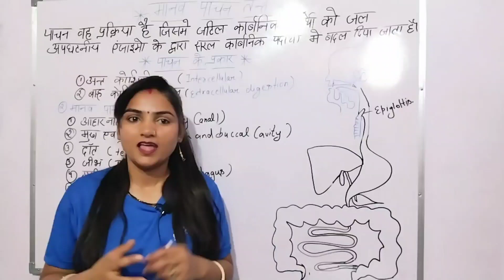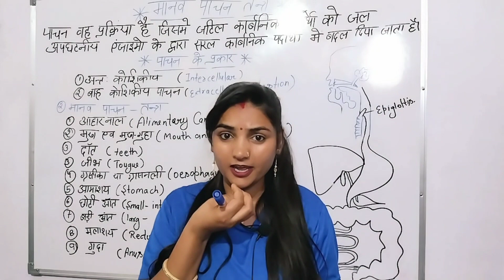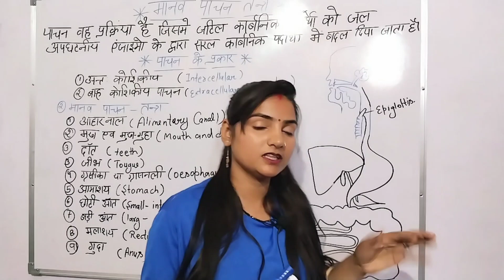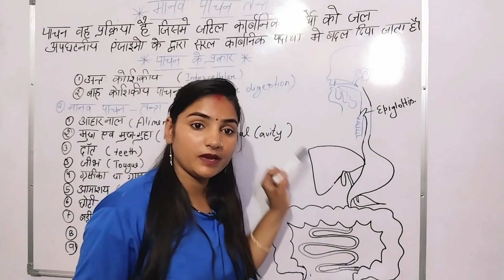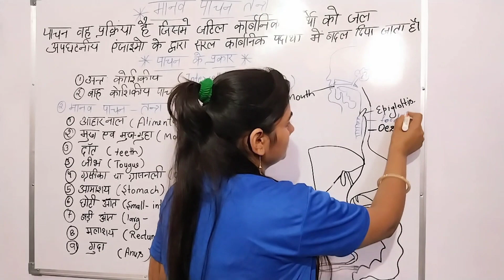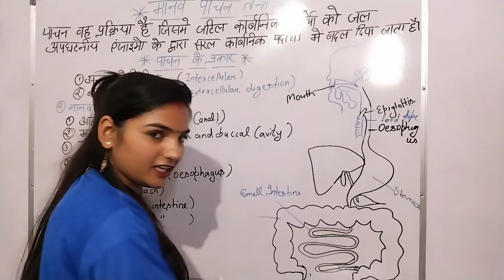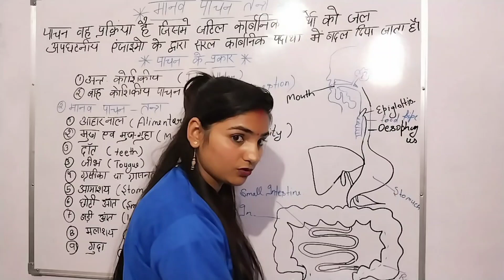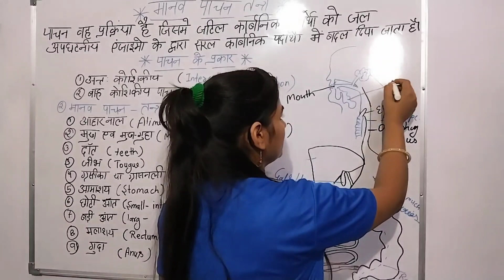जैव प्रक्रम पाचन तंत्र कक्षा 10 2023||chapter -5/ full explanation in hindi with diagram borad exam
जैव प्रक्रम पाचन तंत्र कक्षा 10| chapter -5/ full explanation in hindi with diagram